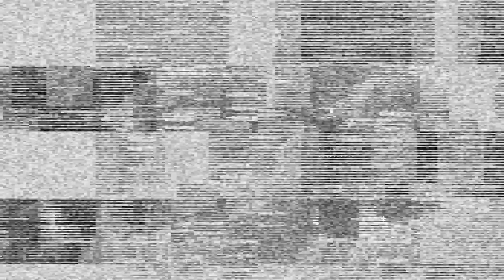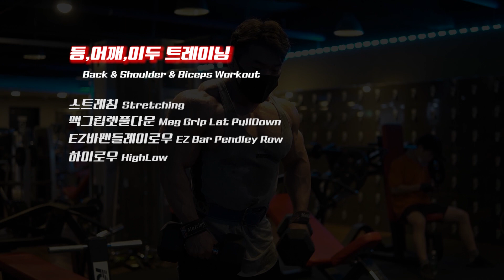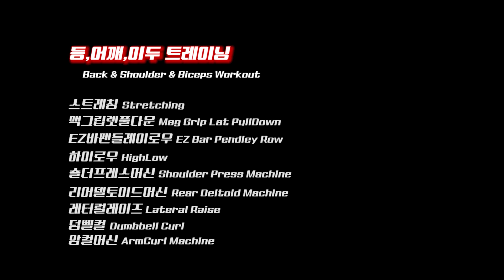2분할2일차운동루틴│등어깨이두Back Deltoid Biceps Workout